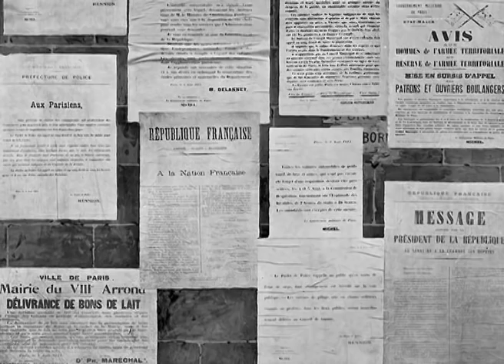Lazare Ponticelli, dernier Poilu français de la première guerre mondiale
En 2006, nous avons fait une rencontre exceptionnelle : celle de Lazare Ponticelli, le dernier poilu français, qui avait accepté de nous recevoir chez lui.
Né en Italie en 1897, Lazare Ponticelli, s'était engagé dans l'armée française alors qu'il venait d'avoir dix-sept ans. Il est décédé le 12 mars 2008.
interview : Xavier-Laurent Petit
Image/montage : Aline Giron